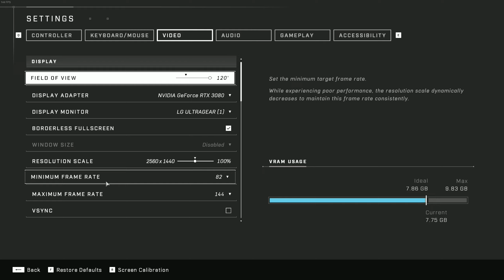Halo Infinite broke on me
Halo Infinite and a little bit of Halo MCC